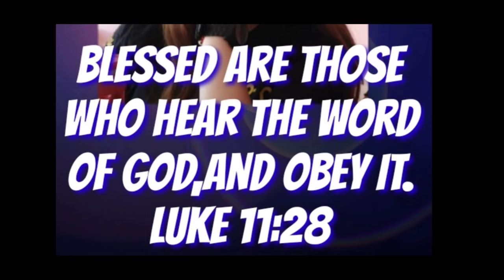kaya nimo mo balhin og laing relihiyon? homilia @padrecianoubod#inspirational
kaya nimo mo balhin og laing relihiyon? homilia @Padre Ciano Ubod